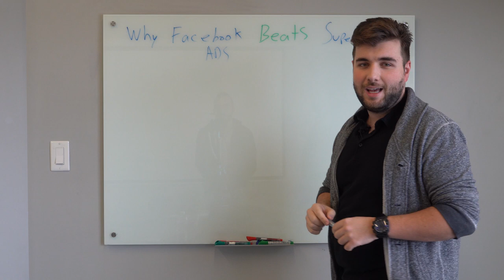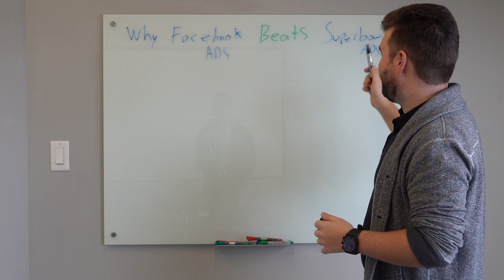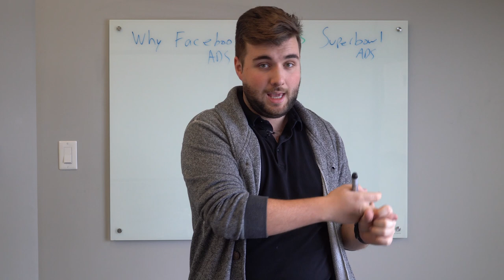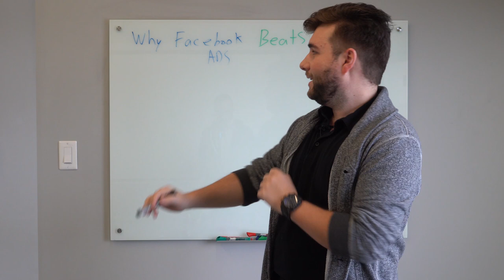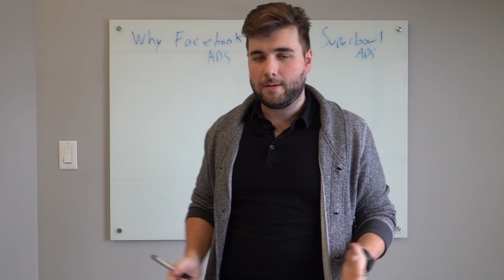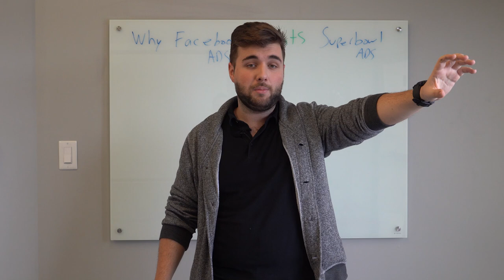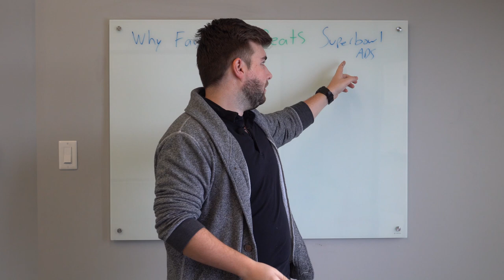Super Bowl Ads VS Facebook Ads (The Surprising Truth)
Undisputable proof that Facebook ads provide a greater ROI than even the most expensive Super Bowl ad.

How every business owner can and should tap into the powerful marketing engine known as Facebook ads.

Generate more customers, for less money, in a more measurable way than ever before possible.

Want to learn more about how we can help your business get more customers and make more money?

Join My Private Facebook Community:

"Obscurity to authority mastermind"